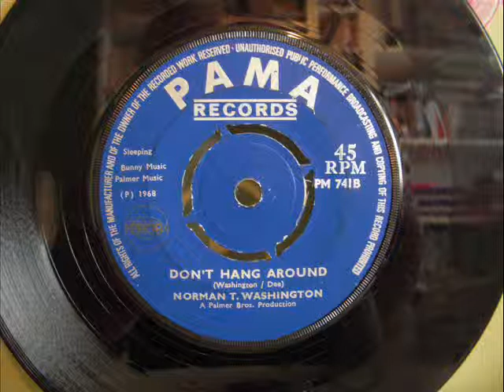NORMAN T WASHINGTON - DON'T HANG AROUND